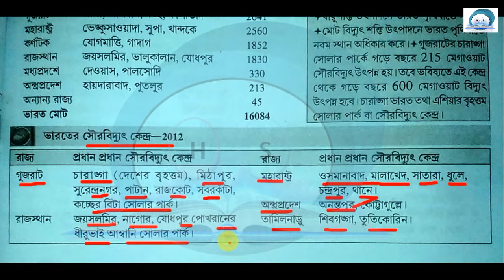সৌর বিদ্যুৎ উৎপাদন কেন্দ্র / প্রবাহমান শক্তি / সোলার পাওয়ার / অচিরাচরিত শক্তি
এই ভিডিও থেকে আপনারা      জানতে পারবেন

এছাড়াও  আপনারা লিংক দেয়া ভিডিও গুলি কদেখতে পারবেন

ভালো লাগলে LIKE  করুন
আর COMMENT করুন

ধন্যবাদ